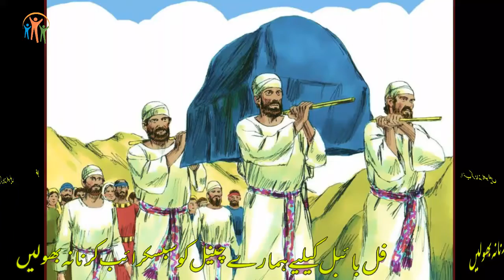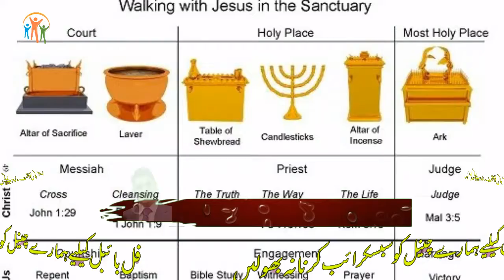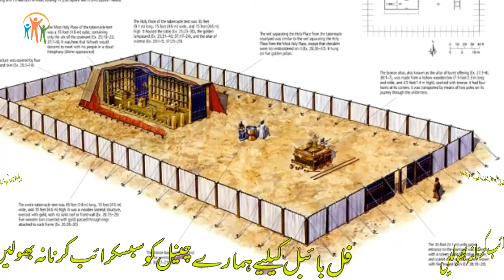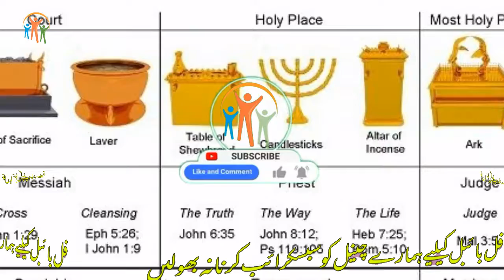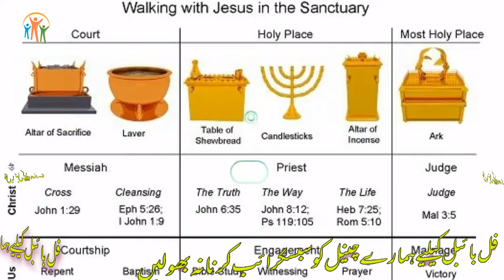Book Of Numbers CH-4 | Urdu Bible / گنتی کی کتاب | Kalaam E Khuda